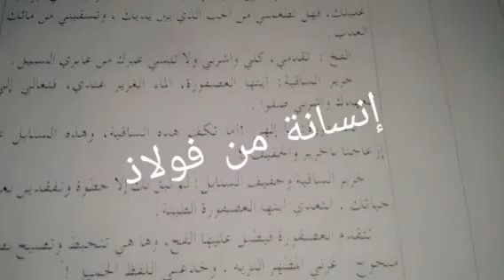العصفورة والفخ فهم المنطوق السنة الخامسة ابتدائي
العصفورة والفخ